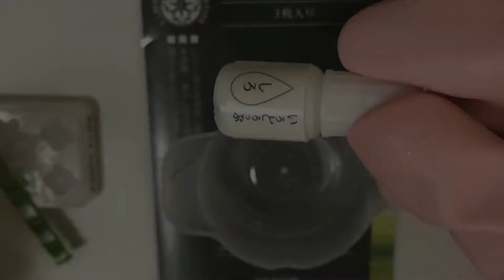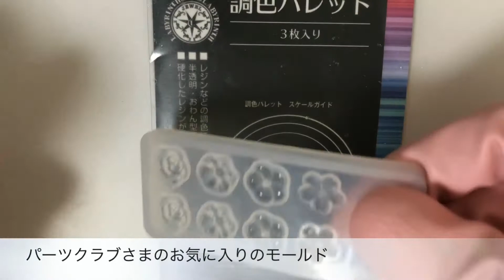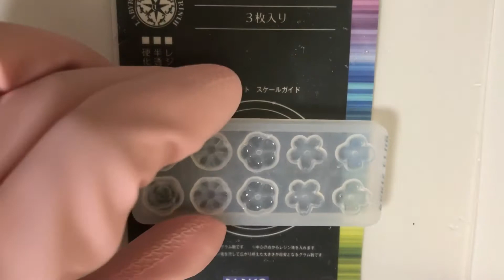【マスクに似合うアクセサリー】♯4 ‹白×紫›紫水晶のピアス Amethyst earrings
白のレースと紫ガーゼのマスクに合わせて
アメジストを使ったピアスを作りました。

マスクは
表地：白レースと白のダブルガーゼ
裏地：紫のダブルガーゼ

濃いアメジストに一目ぼれして手掛けたものの、
さざれ石の自由な形が組み合わせを悩ませ、試行錯誤の連続でした。
それがまた楽しいのですが…(笑)